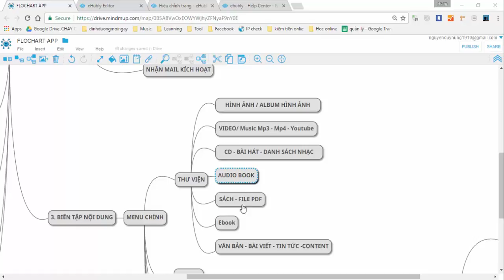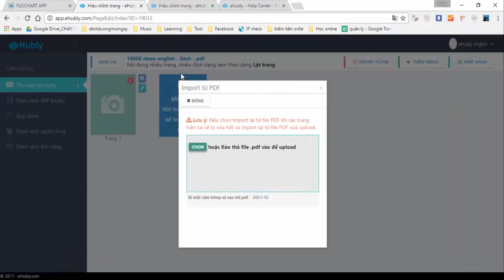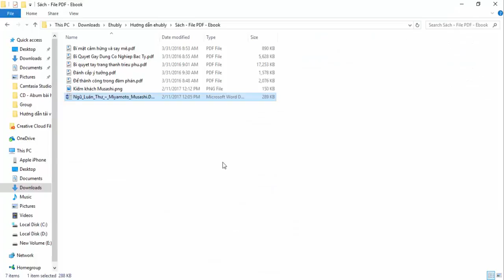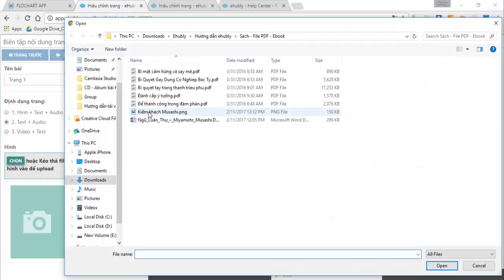Sách - File Pdf - Bài viết - Ebook